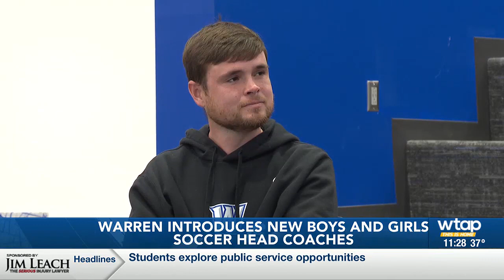Warren High School introduces soccer coaches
Warren High School introduces boys and girls soccer coaches